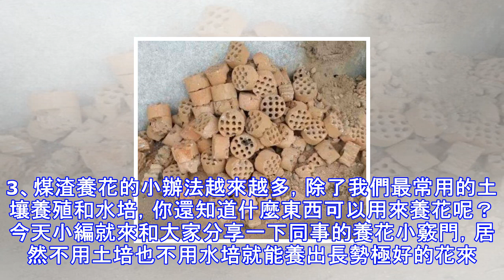別人種花不用土！現在都用它養花，花長勢喜人不爛根還1分錢不花!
養花的小辦法越來越多，除了我們最常用的土壤養殖和水培，你還知道什麼東西可以用來養花呢？今天小編就來和大家分享一下同事的養花小竅門，居然不用土培也不用水培就能養出長勢極好的花來。真的是讓小編大開眼界呢，那到底用的是什麼呢？快一起來看看吧1、水苔養君子蘭養花的小辦法越來越多，除了我們最常用的土壤養殖和水培，你還知道什麼東西可以用來養花呢？今天小編就來和大家分享一下同事的養花小竅門，居然不用土培也不用水培就能養出長勢極好的花來。真的是讓小編大開眼界呢，那到底用的是什麼呢？快一起來看看吧先把水苔放水裡泡半個小時左右，然後拿出來捏干。再用水苔包裹住君子蘭根部，然後放進花盆裡，稍微壓實一下就可以了，不需要...